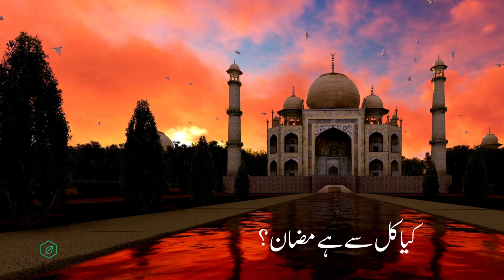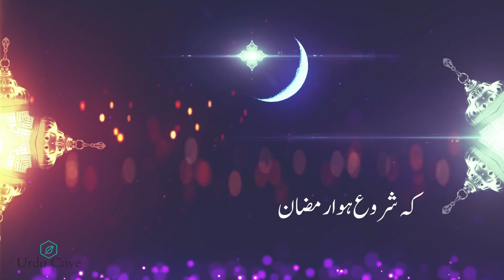Ramadan Poem Urdu | Ramzan nazam | Fasting Islam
Original lyrics and composition by Annie from Urdu Cove
Share with friends.